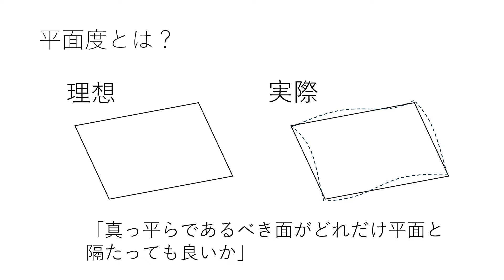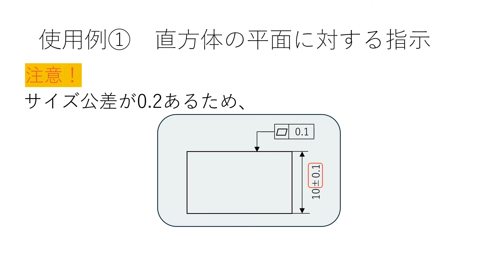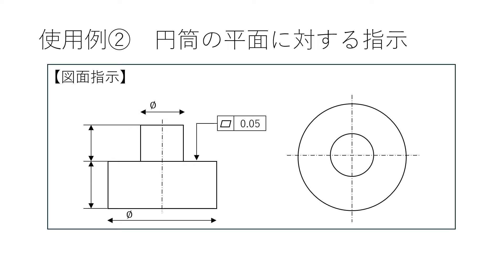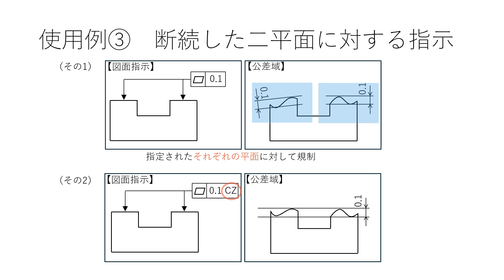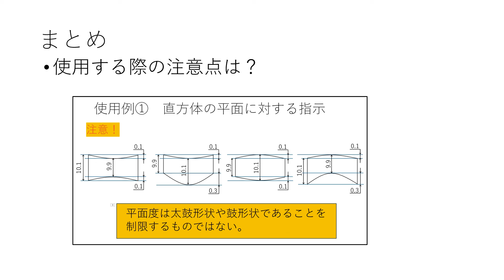【幾何公差】平面度とは？ 5分で基本を解説！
この動画の内容をPDFで無料ダウンロード可能です！

この動画では、幾何公差の一種である「平面度」の基本を解説しています。
・平面度の定義を知りたい
・どの様な時に指示するの？
・図面上での使われ方は？
・使用する際の注意点は？
といった疑問にお答えします！

0:00　この動画をみて欲しい人
0:34　平面度の定義
0:56　使用例
3:33　まとめ

【拠点】
　大阪工場：大阪府大阪市城東区永田4-1-23
　鳥取工場：鳥取県八頭郡八頭町郡家286-7
　姫路工場：兵庫県姫路市実法寺360
　中国工場：江蘇省太倉市経済開発区常勝北路5号